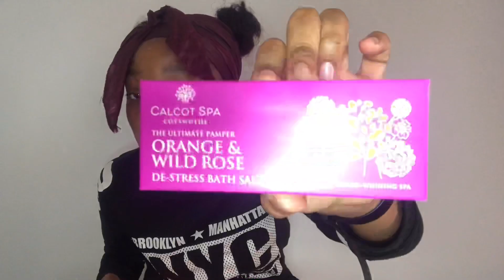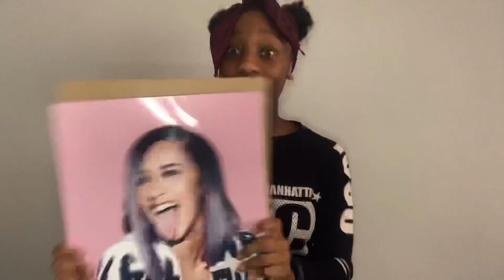WHAT I GOT FOR MY 12th BIRTHDAY|Leona b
What you thought of my video
What videos you want me to do